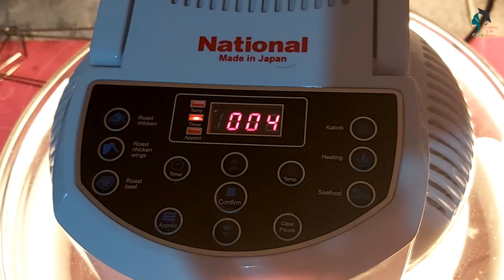Batu Moju Recipe Sinhala ❘ තෙල් මේස හැදි 1/2 න් රසම රස බටු මෝජු ❘ Air Fryer Batu Moju Recipe sinhala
Batu Moju Recipe  Sri lanka.
Wambatu Moju sinhala
Air Fryer Brinjol Moju recipe sinhala